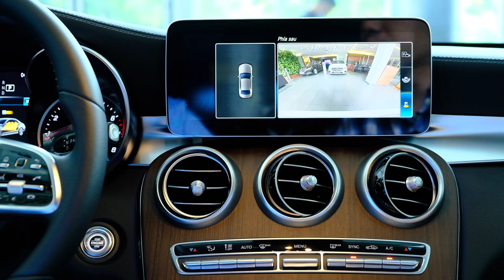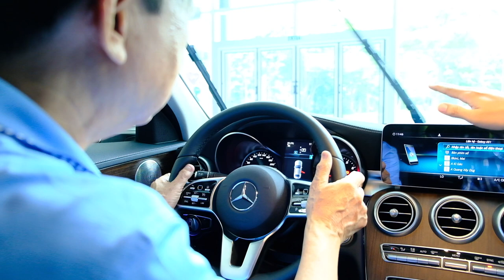Chuyên Gia Makeup BIÊN HÒA nhận xe Mercedes C200 EXCLUSIVE | Duy Vlog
Mercedes C200 Exclusive được ví như chiếc S class thu nhỏ bởi ngoại hình gần như sở hữu trọn vẹn thiết kế của anh cả S class và bên trong nội thất C200 Exclusive vô cùng sang trọng và đẳng cấp. Chất liệu da thật và gỗ thật tạo nên một không gian tinh tế và rất riêng của Mercedes. Hệ thông âm thanh của C200 Exclusive sẵn sàng đáp ứng hết các đôi tai khó tính của khách hàng mình, 13 loa Burmester cho trãi nghiệm âm thanh trung thực nhất.